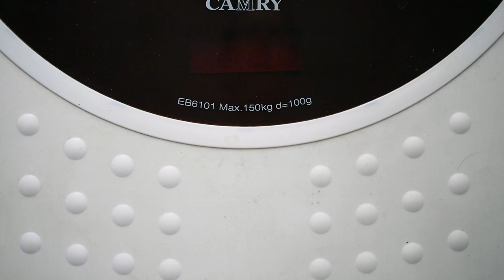Stepping on weighing scales. Free HD video footage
A guy in blue jeans and in disgusting well-worn grey stockings steps on weighing scales to find out the shocking news: his weight rised above 90 kg.

A balance machine is made by Camry.

Dimensions: 1920 x 1080
Video codec: H.264
Color profile: HD (1-1-1)
Duration: 00:15
FPS: 50